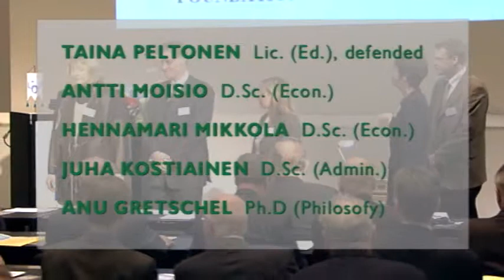Kansanvallan riemujuhlat! -seminaari 2003 - Lasse Ristikartano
Apurahojen jako ja tunnustuspalkinto

Asiamies Lasse Ristikartano